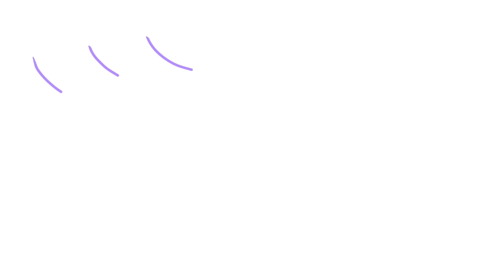Number Lore Remastered Version (0-12)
7 voiced by @JakeANIMATIONSTUDIOS (I kept the voice cuz yes)
8 voiced by @onionahh
10 voiced by @beefydiefanlol
11 voiced by @circle6172
12 voiced by @smunkinpie

I MADE MUSIC MYSELF!